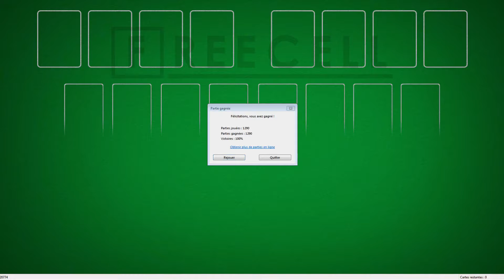Solution to freecell game #20774 in HD